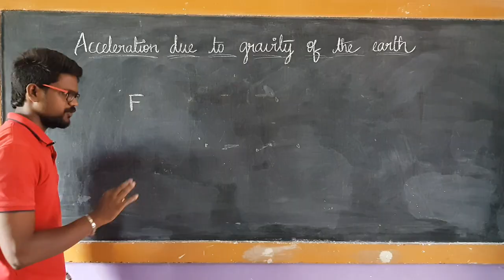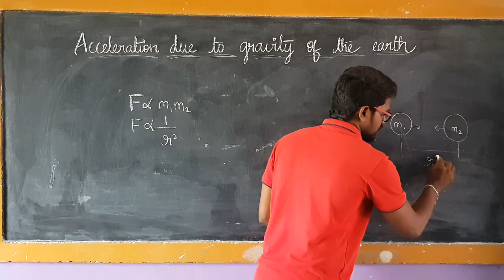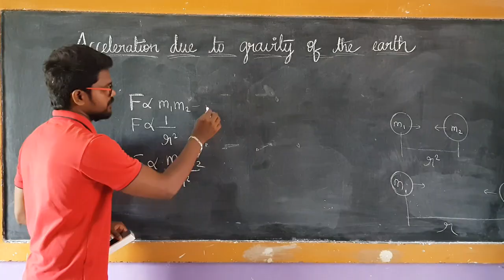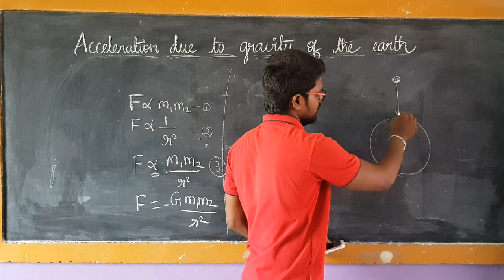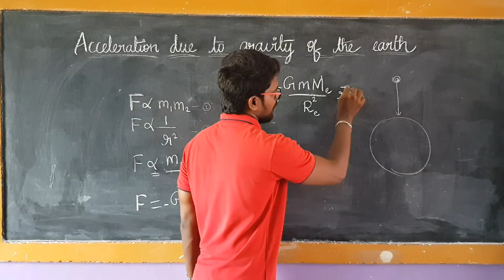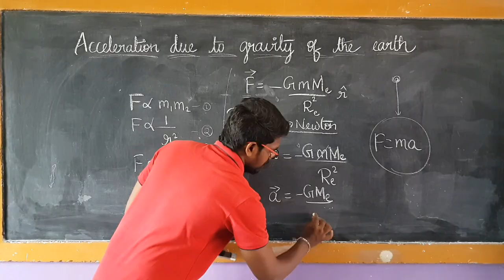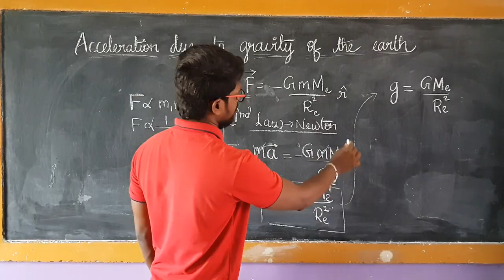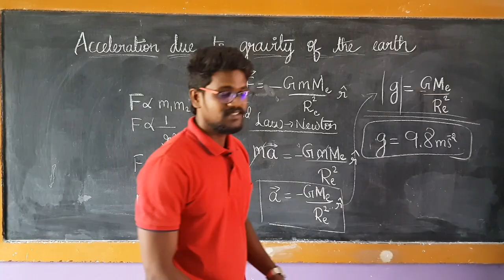Acceleration|Due to|Gravity|Earth|Physics 11|Tamil|MurugaMP